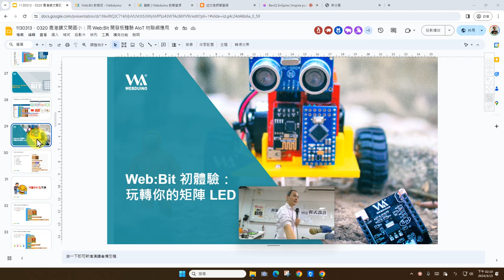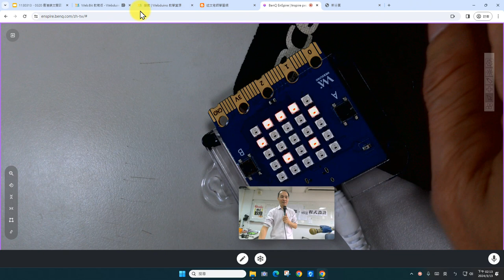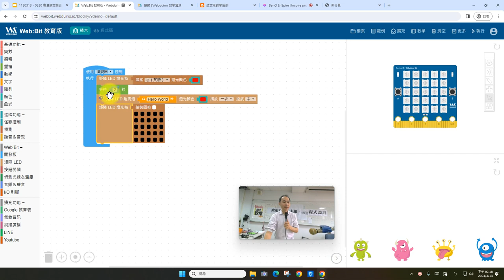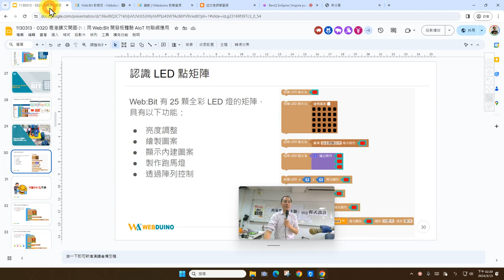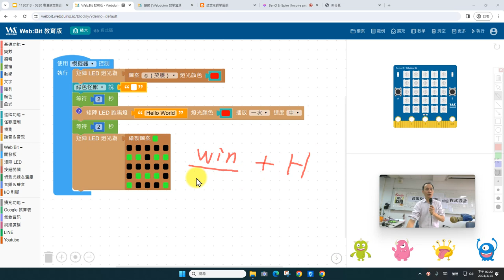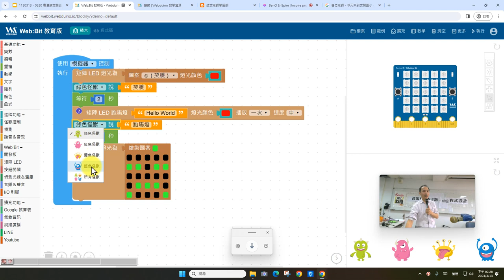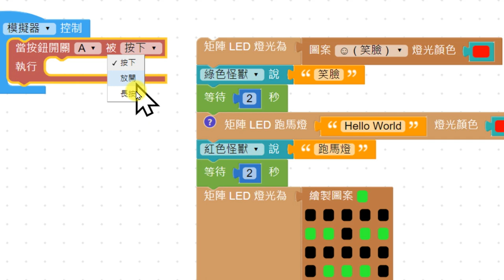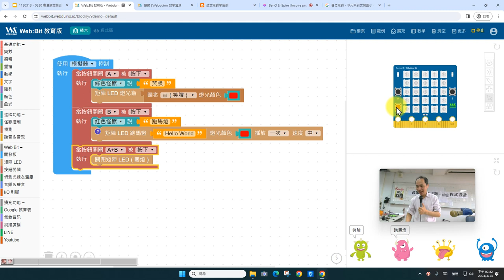0313-04：Web:Bit LED矩陣基本體驗